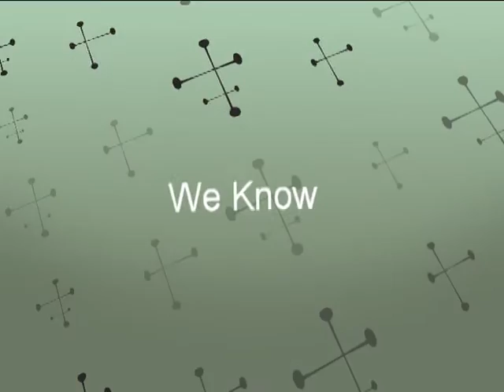Folks and Places you may know - Brad Schofield - 2009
Here is a video I made in 2009 of folks and places you may just know. Watch and see.